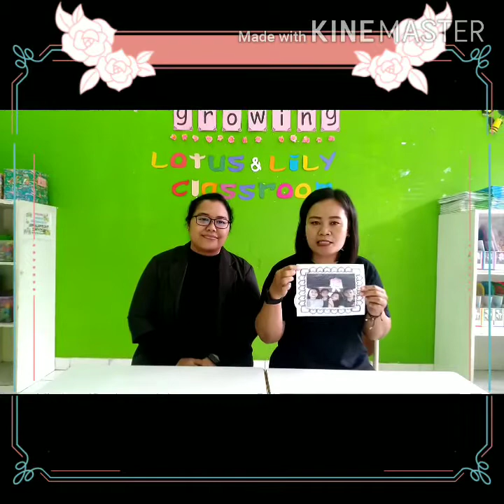TK Bhakti Tunas Harapan ( K2-Anggota Keluarga )